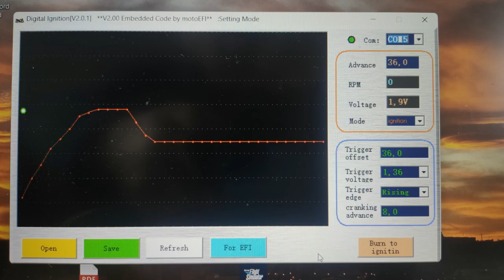NSU 250 MAX restauration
Restauration complète NSU 250 MAX